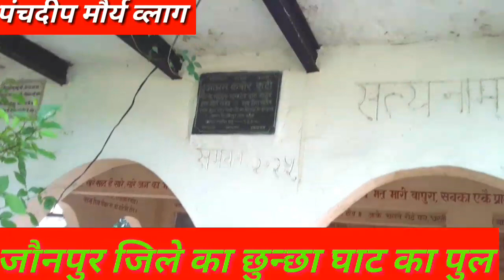विशेषरपुर जौनपुर जिले का पुल/मनमोहक नजारा/Panchdeep Maury vlog